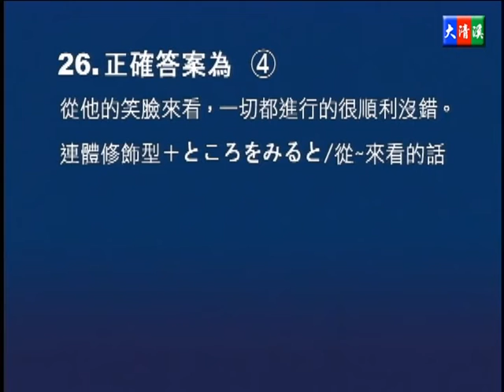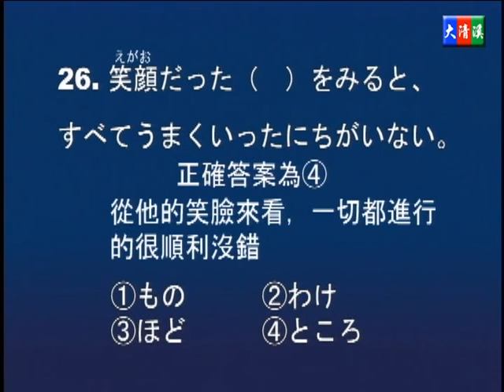蔡琪樺 - 大清溪影視日語證照檢定 第3級 01-4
大清溪影視